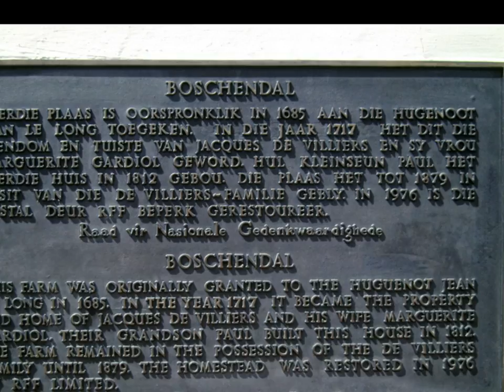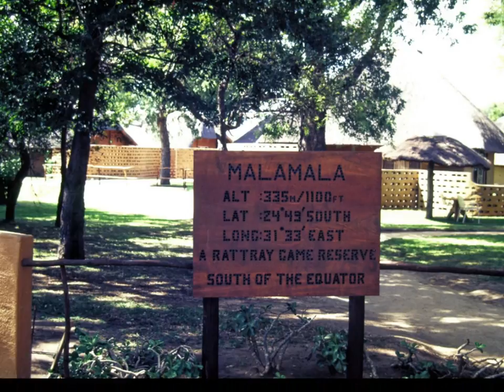South Africa 1982 All Pictures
Trip to South Africa in 1982 by Sandy & Wyatt Uhlein to visit their daughter and son-in-law who were living there at the time.